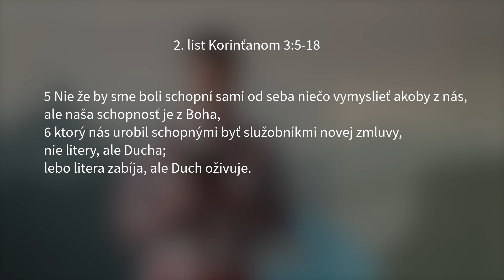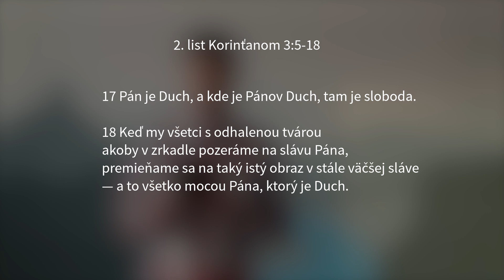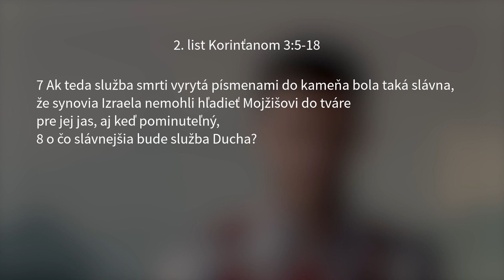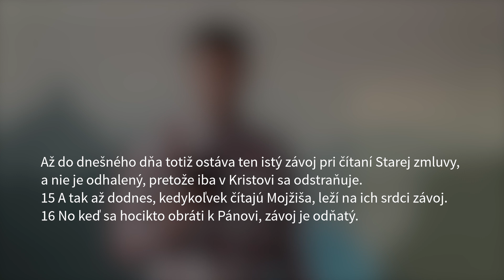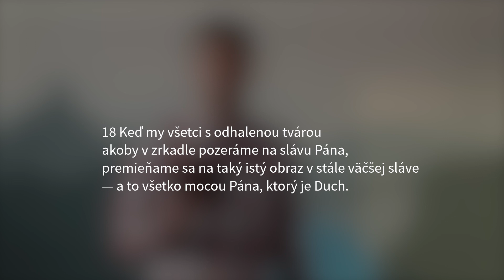Jaroslav Bielik - Tabuľka